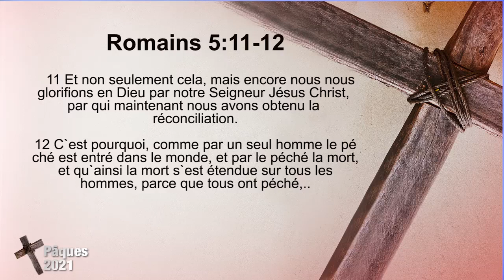Pak 2021 4VEH || La KwaFè Nou Rekonsilye Ak Bondye Ankò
Predikatè, Past. Monel Alcira